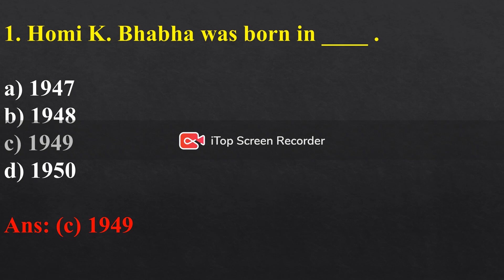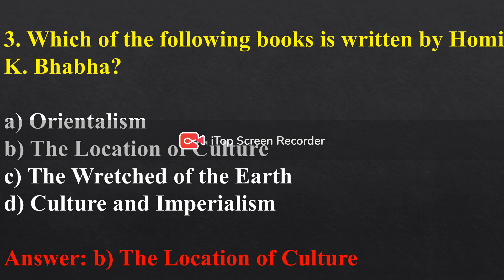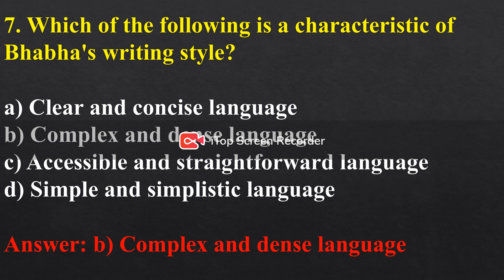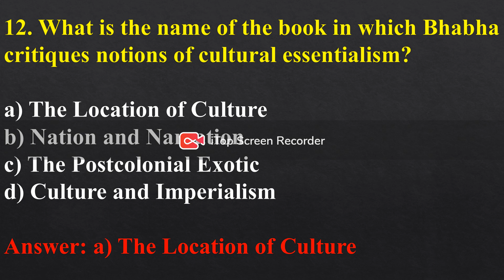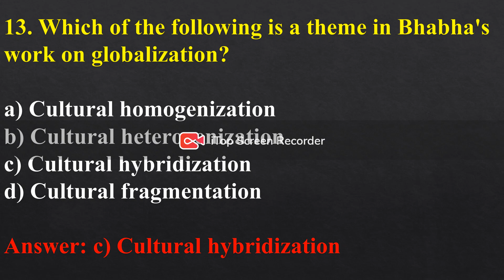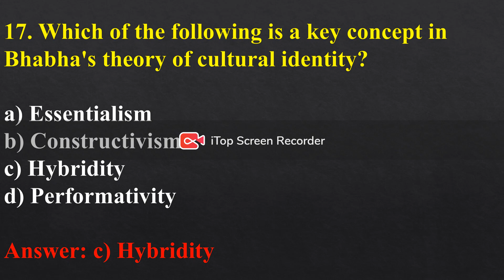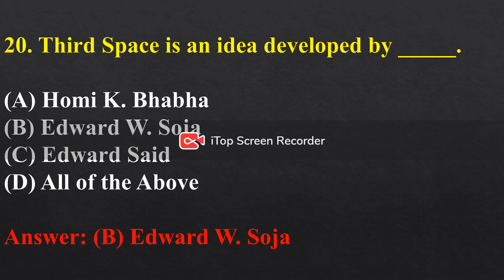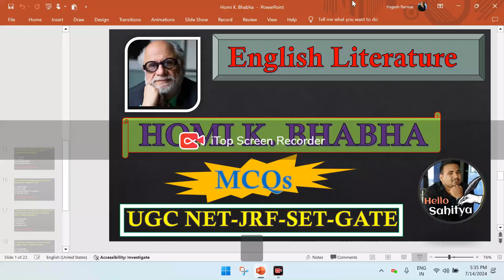Homi K. Bhaba | MCQs | UGC NET JRF SET | English Literature MCQs | IMP MCQs for UGC NET SET JRF GATE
NET/SET/GATE English Classes
Om Academy
NET/SET/GATE Paper I Classes
By:
Yogesh C. Parmar
B.A., Gold Medalist,
M.A., Gold Medalist,
M.Phil., Gold Medalist
Ph.D. {Pursuing}
3 NET, 2 GSET, GATE Qualified

english _literature
Paper_Solution
Kya_Rahega_UGC_ NET_ Ka_Cut_off?
CULTURAL_STUDIES_ BEST_ VIDEO_ FOR_ STUDENTS

MCQs on Homi K. Bhabha
Important MCQs on Homi K. Bhabha
Cuture Theoray
Hybridity
Ambivalence
Hello Sahitya
Yogesh Parmar